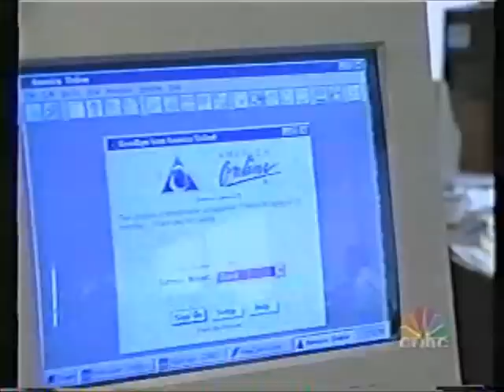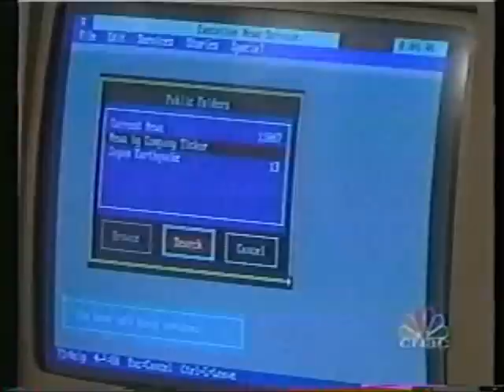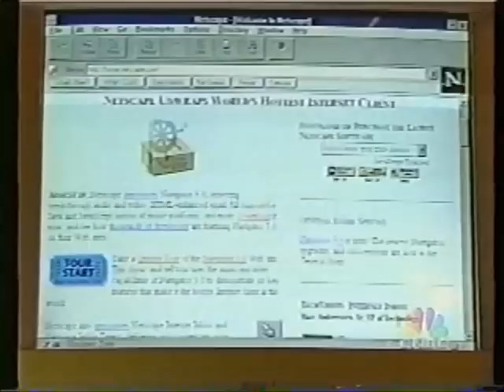Classic TV Tech News Spot from 1997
AOL, Prodigy, Compuserve and early Internet access were all featured in this classic CNBC clip. Look at the computers, the interfaces, the clothes! I can't identify the guy with the red beard and all that hair.